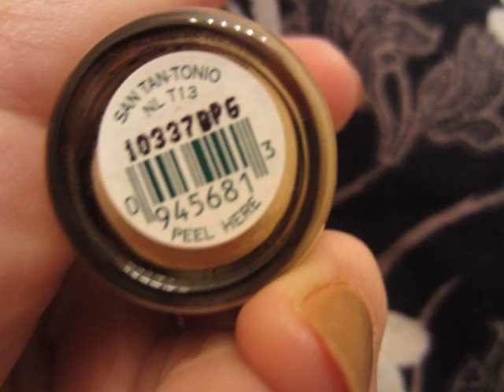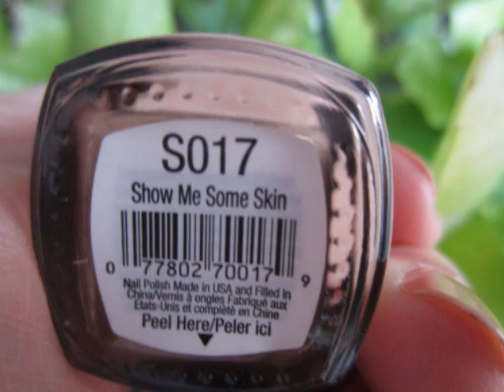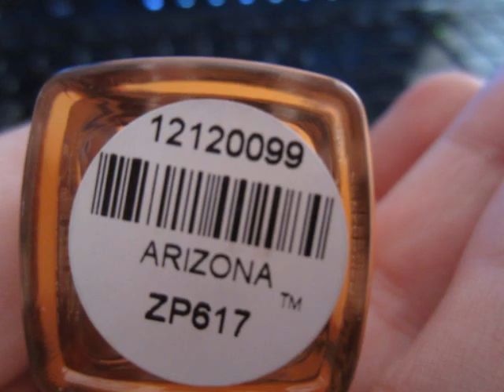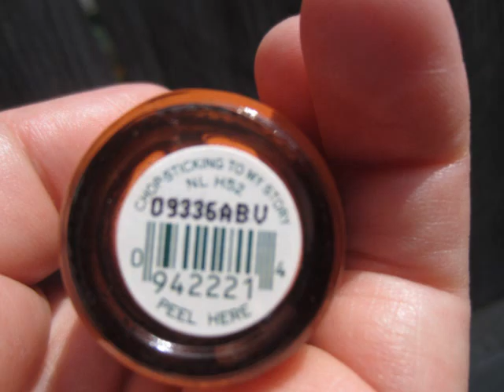Weekly Nails #10 & #11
My nails painted the past two weeks